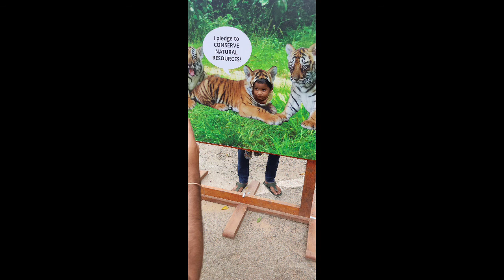||Vlog||Banglore Banerughatta Biolagical Park🐒🐆🦜🦣||చాలా రోజులు తర్వాత Full గా Enjoy చేసాము 👨‍👩‍👧||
No copy music right :ncs
Music copirights by:no copy right music ncs